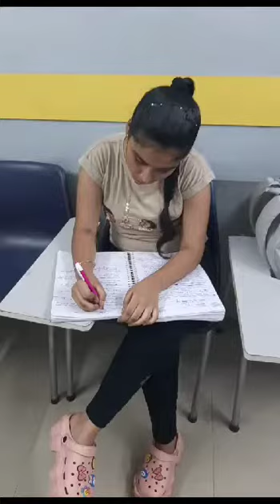Home life offers several advantages over hostel life | Bafel | Spoken English in Dwarka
🏠 Home life offers several advantages over hostel life. Here are some of the reasons why home life can be more favorable:
💛 Comfort and Familiarity: Home provides a familiar and comfortable environment where individuals can truly relax and be themselves.
🍲 Home-Cooked Meals: Home-cooked meals are healthier, personalized, and often more delicious than hostel food.
🧡 Emotional Support: Family members offer emotional support and understanding during challenging times.
💤 Better Sleep Quality: Sleeping at home in a familiar bed can lead to better sleep quality and restful nights.
💸 Cost-Effective: Living at home can save money on accommodation and other expenses associated with hostel life.
💕 Family Bonding: Staying with family promotes stronger bonds and meaningful connections with loved ones.
🏠 Personal Space: Having one's personal space at home allows for privacy and individuality.
👪 Shared Responsibilities: At home, family members often share household chores, making daily tasks more manageable.
🍂 Childhood Memories: Home evokes nostalgic memories and a sense of belonging to one's roots.
👵👴 Supportive Elders: For younger individuals, living at home may provide the wisdom and guidance of grandparents or older family members.
📚 Study Environment: Home can offer a quieter and more focused study environment for students.
❤️ Unconditional Love: The love and care received at home create a sense of emotional security and stability.
Overall, home life provides a nurturing and comforting atmosphere, fostering personal growth and well-being. 🏠